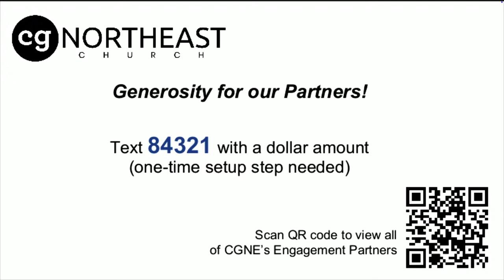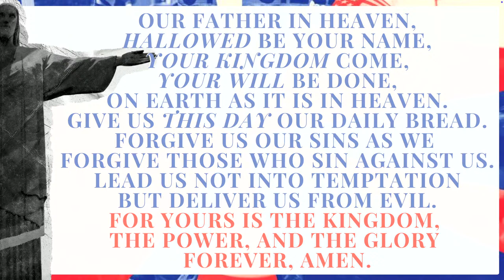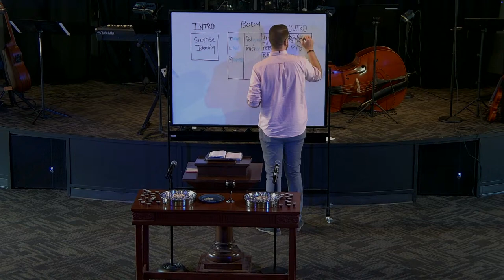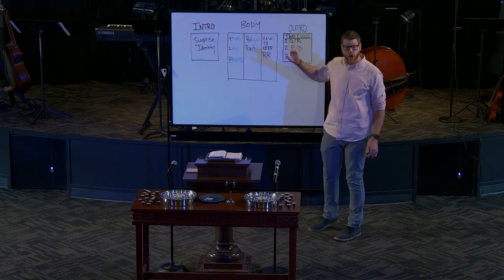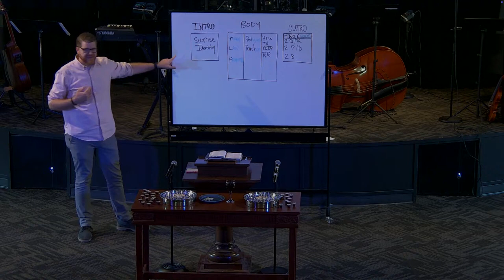Common Ground Northeast // Erik Thien // Sermon on the Mount - November 24, 2024